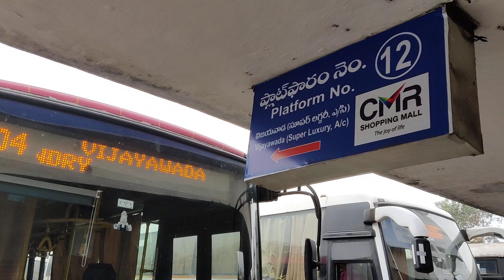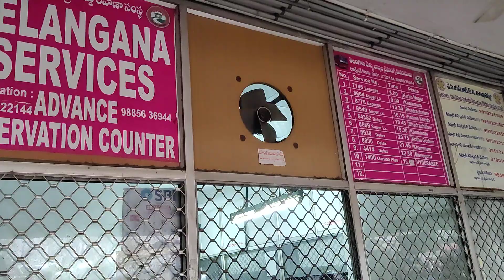APSRTC Visakhapatnam Bus Station